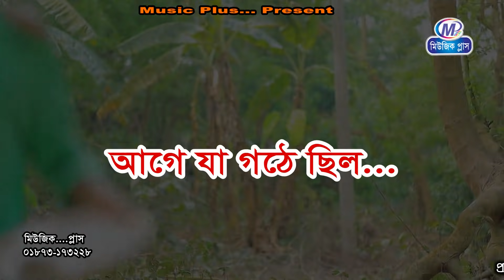ancholic Natok, এক সতিন মাস্তান | মেরা মিয়া | মন্টু মিয়া | ফাহিম | New Ctg Natok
এক সতিন মাস্তান | মেরা মিয়া | সোনা মিয়া | মন্টু মিয়া | ফাহিম | রাফি | New Ctg Natok

Subscribe to our channel now to get new songs, music videos, plays, comedy, bhandari, kawali, chema and jiki from all the popular Chittagong artists.ভালো লাগলে বেশী বেশী লাইক,কমেন্টস ও শেয়ার করে সাথে থাকুন ।আমাদের চ্যানেল এর লিংক

এক সতিন মাস্তান
CTG NOTOK
মেরা মিয়া
সোনা মিয়া
bangla Comedy
কেডা মিয়া
মন্টু মিয়া
রচনা ও পরিচালনায়: মনজুর মোরশেদ
 চিত্রধারণে :রানা ও  রাহুল,সহযোগিতায়:মিজান মেকাপ: সেলিম